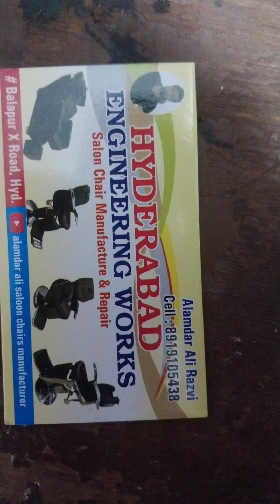Salon chair new model Maharaja Hyderabad engineering work call or